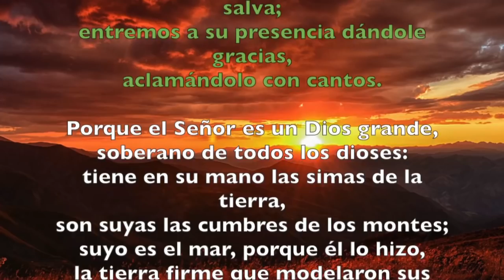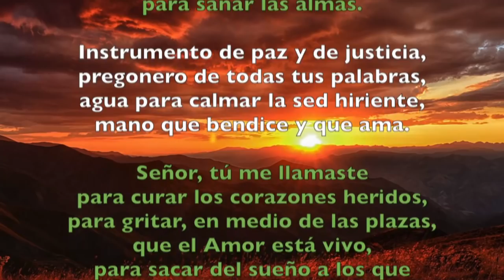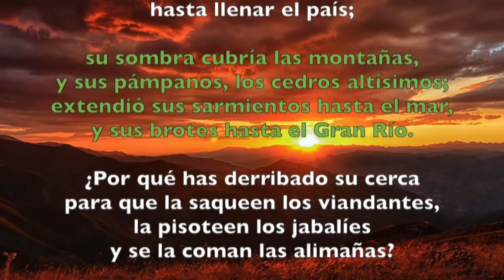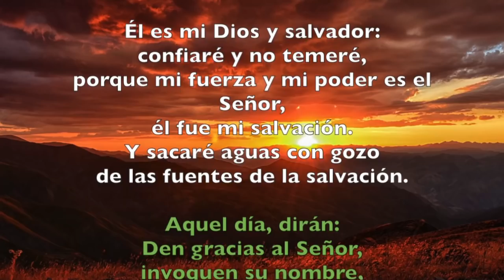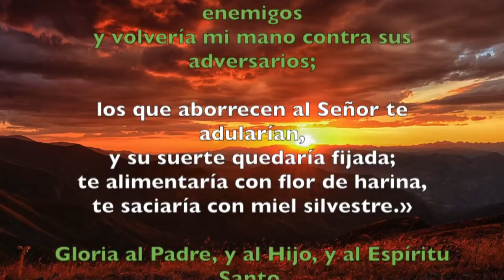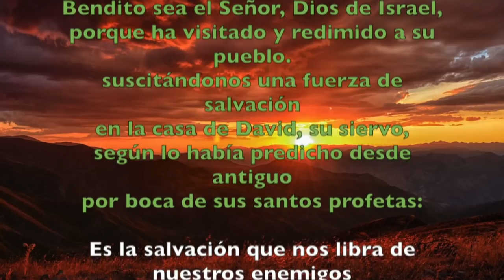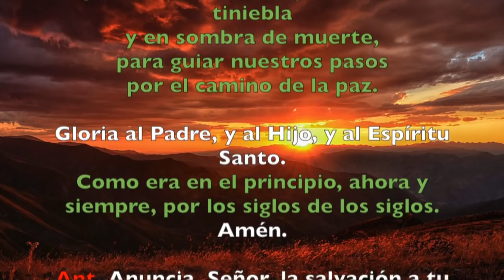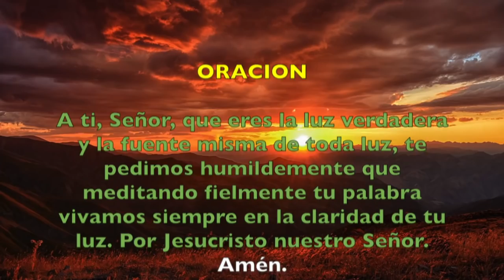Oración de la mañana (Laudes), JUEVES 21 DE FEBRERO 2019 | Padre Sam